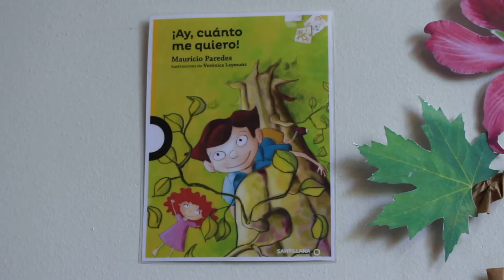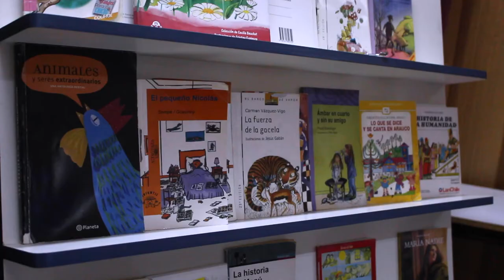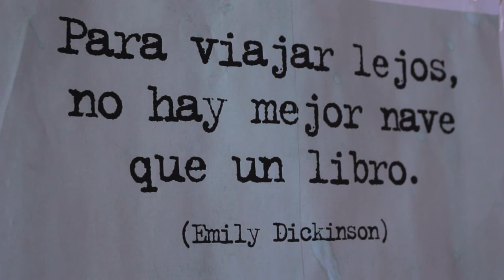Lectura domiciliaria - Escuela Presidente Roosevelt